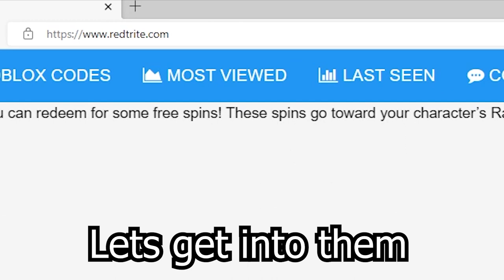NEW CODES [✨SHINY] Idle Heroes Simulator! 🗡️, Roblox GAME, ALL SECRET CODES, ALL WORKING CODES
In today's video I show you guys an updated list of all working, secret and new codes for [✨SHINY] Idle Heroes Simulator! 🗡️ in 2022! Make sure you watch till the end and enjoy!

Working codes:
SHINYUPDATE—Free heroes boost! (NEW CODE)

Expired:
FAVORITES100—Double rewards boost! (NEW CODE)*
SLIME100—Coins, gems, and boosts!*
PORTAL50—Loads of rewards!*
HERO25—Heroes, coins, boosts, & more rewards!*
RELEASE—Free double boost!*